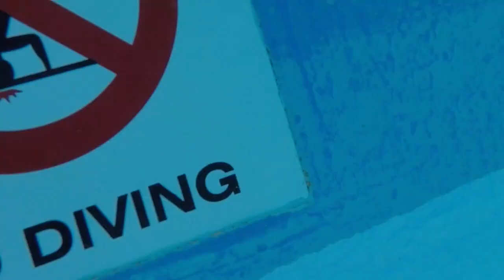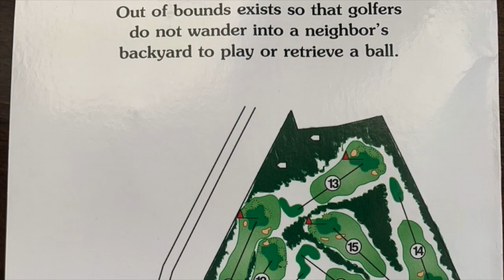CapeCod2022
This video is about CapeCod2022